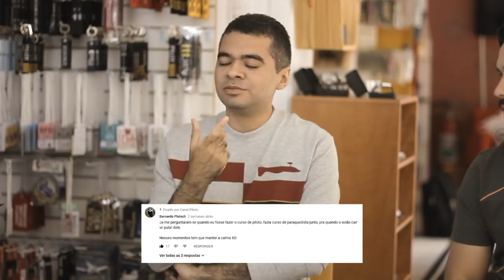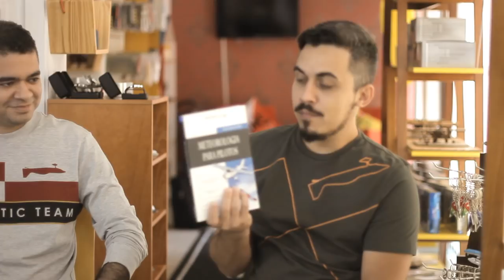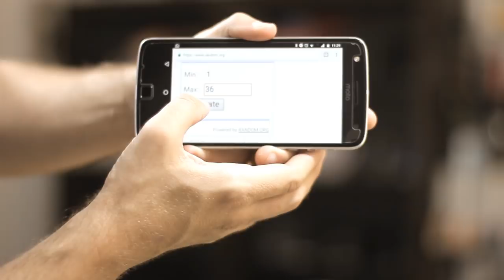"Você é piloto!? Me dá uma passagem de graça!?" | Canal Piloto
Gravação realizada na Bianch Pilot Shop, a maior loja de aviação do país: